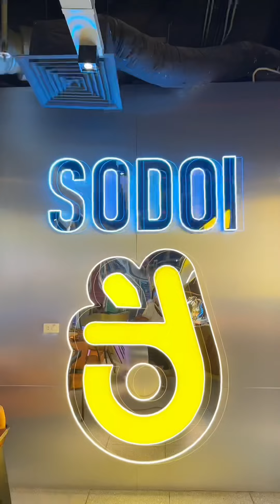Hà Nội Có MÁY TỰ LÀM BINGSU? | Mỏ Khoét Hà Nội